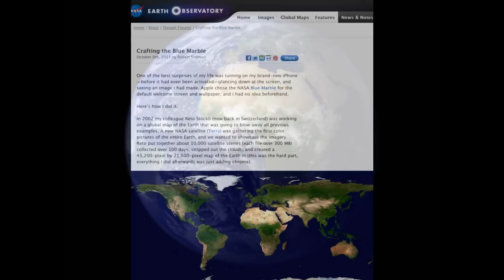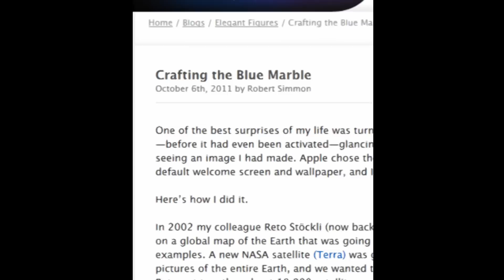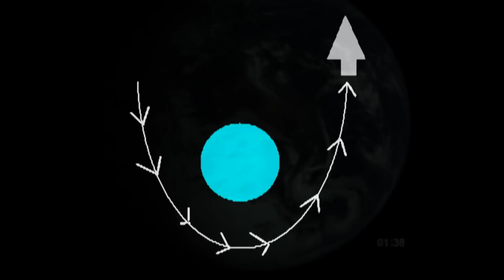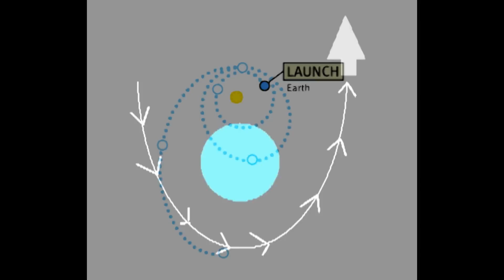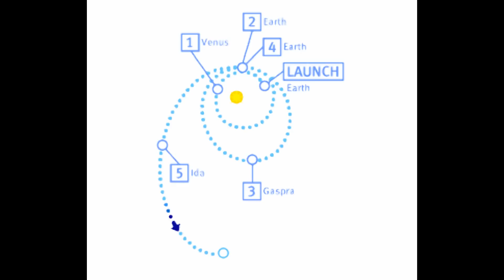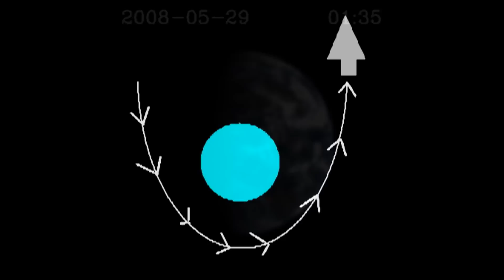The Earth rotating from space?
Are there any videos taken from space that actually show a rotating Earth? Well, yes and no. There are a few videos that supposedly show a rotating Earth from space but is that what they really show? Upon further investigation it becomes apparent that what you see is not always what you get and that in fact it is not that easy to claim that certain videos show an Earth that is moving.
All images and video from the Galileo and EPOXI spacecraft are copyright of NASA.